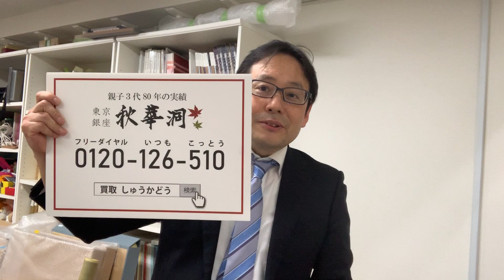掛軸など美術品の買取店を東京で探すなら銀座で。全国に無料出張します。